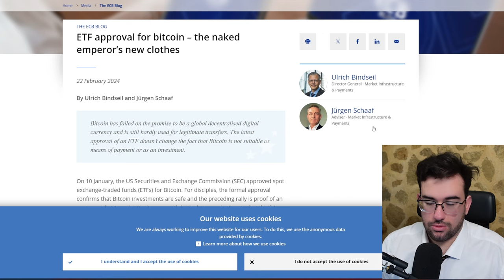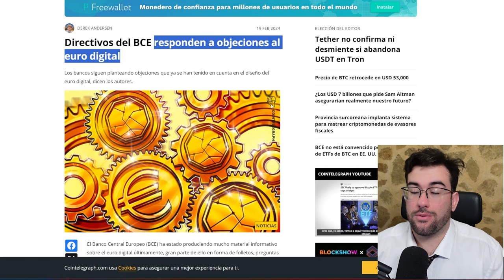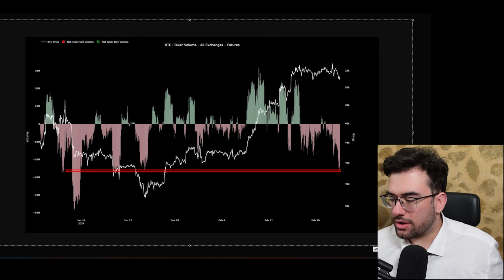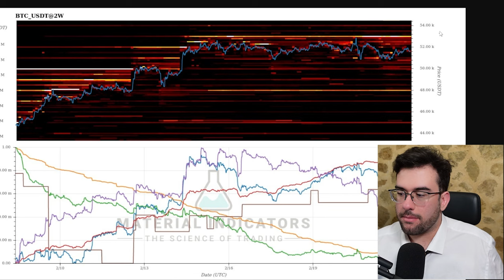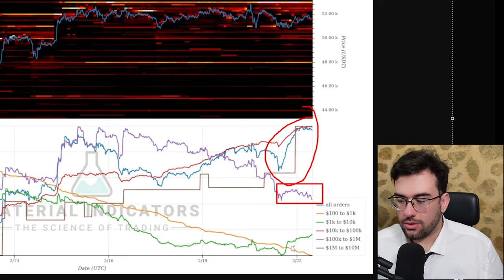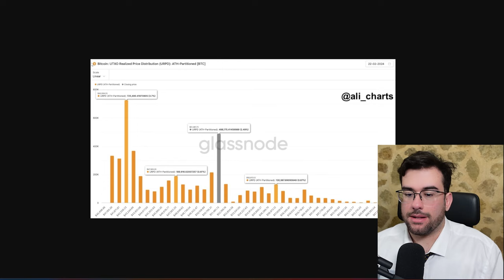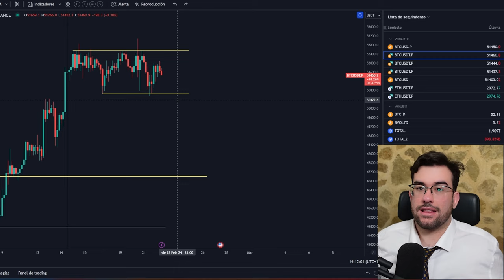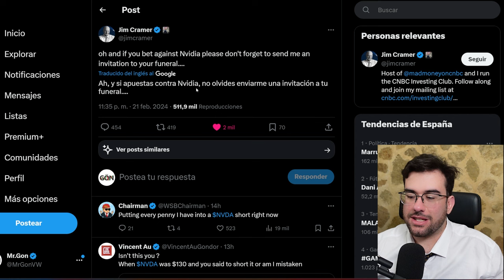⚠️TERRIBLE MENSAJE CONTRA BITCOIN POR PARTE DE EUROPA !!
0:00 Intro
0:20 Mensaje Contra Bitcoin
2:40 Ventas de ayer
3:38 Analisis SPOT y Ballenas
8:40 Liquidaciones
9:40 Zonas On-chain
11:20 Etf Bitcoin vendiendo
12:40 NVIDIA